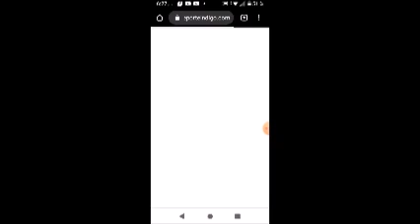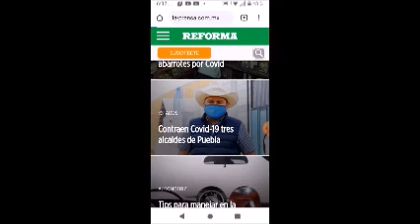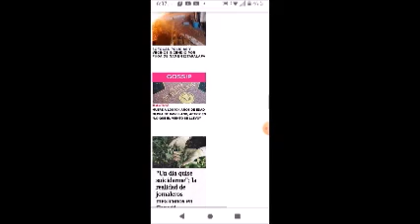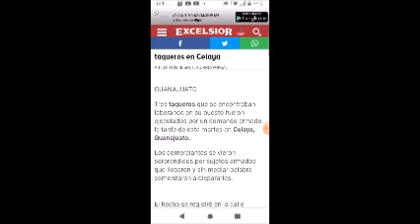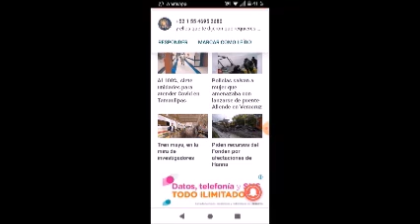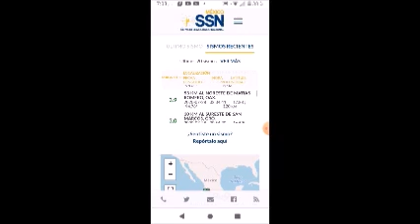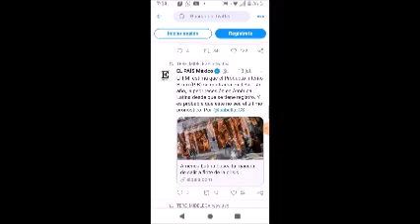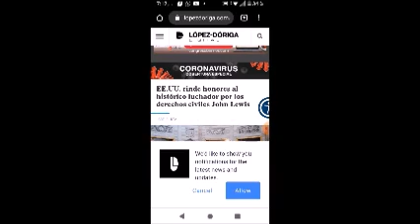PERIODISMO INDEPENDIENTE 28 DE JULIO DE 2020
46 804   muertes por covid   19  en muere la actriz  de   "Lo que el viento se llevo"  Olivia de Havilland  con 104 años  de edad.
Inaugura primer crematorio para mascotas de compañia